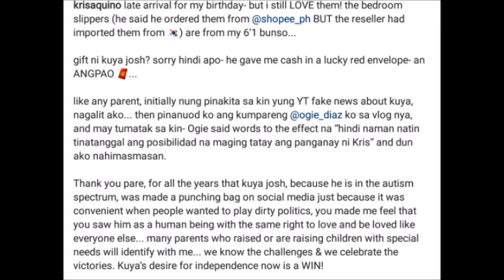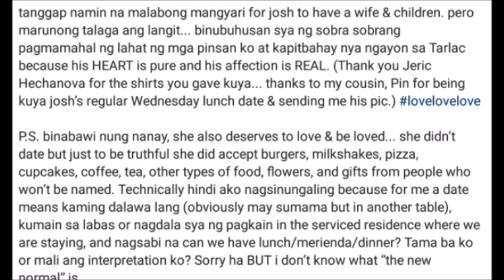KRIS AQUINO NAGALIT SA PAGKAKALAT NG ISSUE NA NAKABUNTIS SI JOSHUA KRIS AQUINO NAGSALITA NA!!!